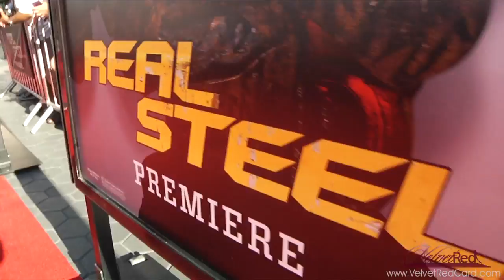Velvet Red 2011 Pilot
Velvet Red kicked off with the Red Carpet Premiere of Real Steel at Universal City Walk in Hollywood. With hosts Ellen K and Leo Quinones speaking with Huge Jackman, Evangeline Lilly, director Shawn Levy and we stick around for the premiere after party with the Velvet Red Real Steel winners.

Then we visit the Citadel Shopping Center with KIIS FM and give away a $1000 shopping spree at the American Apparel store.

Last Kinga Philipps shows us how to get that Hollywood casual style of Huge Jackman and Evangeline Lilly at the American Apparel store in the heart of Hollywood.